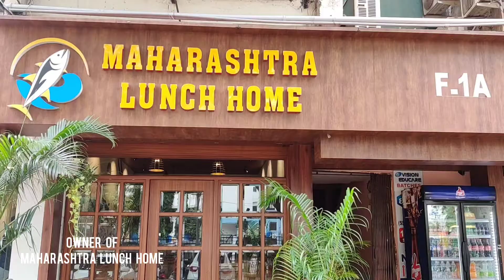Founder of Maharashtra lunch home | Nerul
Meet the Founder of Maharashtra Lunch Home. Get to know why this is the best place for seafood. saltforcooking नमक video 114

Create, Share & inspire others with your cooking ideas and recipes.
WhatsApp your upto 2-minute video and podcasts upto 5 minutes to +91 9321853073.
Youtube cooking videos. Indian cooking videos. Sea food cooking videos. Maharashtra cooking videos.

Address
Shop No. 2, Paradise Apartment, Opp. S.I.E.S. college, Sector - 3 , Nerul East, Navi Mumbai, Maharashtra 400706